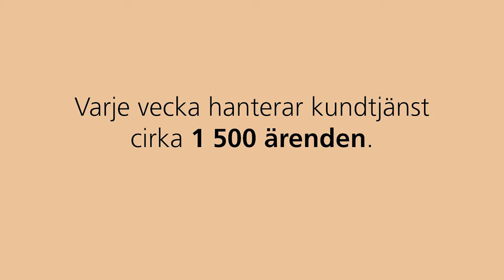Kundtjänstfilmen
Många av våra kunder väljer att sköta sina ärenden online vilket är jättebra. För de som väljer att ringa in till vår kundtjänst genomför vi nu förbättringar för att det ska bli lättare att komma fram när trycket är som störst.